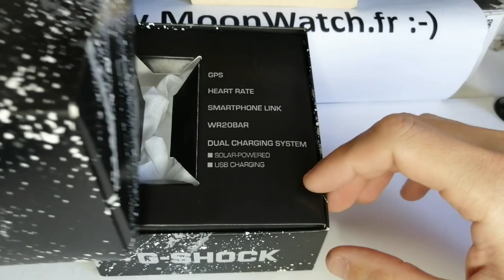Revue et Test de la montre solaire Casio G-Shock G-Squad GPS ⌚ La plus sportive des Casio G-Shock !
🤩 La montre Casio G-Shock G-Squad GPS combine la robustesse des montres Casio G-Shock, les algorithmes Firtsbeat pour le sport, le suivi d’itinéraire GPS pour l'outdoor et la recharge solaire pour l'autonomie.

✌ Montre Casio G-Shock G-Squad GPS pas chère
✌ Montre Casio G-Shock GBD-H1000 Edition Limitée pas chère
✌ Montre Casio G-Shock GDB-H1000 Noire pas chère
✌ Montre Casio G-Shock GDB-H1000 GPS pas chère
✌ Ecran de protection pour Casio G-Shock G-Squad